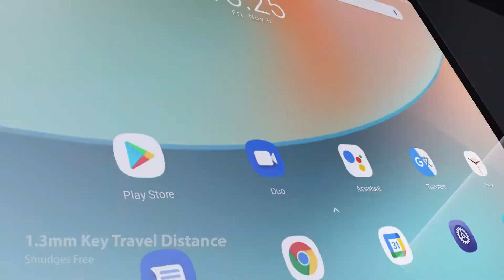Introducing the all-new Blackview Tab 11 - Excellent than Excellent in Performance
Blackview Tab 11 is positioned as a new flagship tablet and is different from its predecessor from the inside to the outside.
On the hardware side, Blackview seems to make an effort to upgrade its tablet screen as Tab 11 is expected to sport a 10.36’’ 2K screen. Also, Tab 11 will witness the technological progress Blackview has made in battery, since it has reduced the tablet’s battery capacity to 6580mAh, while still offering the same run time as Tab 10 which is backed by 7480mAh battery.

Moreover, compared with its predecessors, Tab 11 will double its storage with a whopping 8GB RAM and 128GB internal storage due to the growing needs for a larger memory. Of course, such an excellent slate is packed with Blackview’s so far the finest processor, Unisoc T618 that could even outperform Qualcomm 660 and MediaTek P70.

While on the software side, Tab 11 comes with Widevine L1 certification, with which users would be able to stream 1080p or higher definition TV dramas, reality shows, Disney movies on apps like Youtube, Netflix, Disney+ and more for cinematic viewing comfort on the palms. Besides, Blackview will upgrade the system in Tab 11 to Doke OS_P 2.0 based on Android 11, offering abundant household Doke apps seen in previous Blackview phones but there is one newcomer, the Notes, which allows users to take notes in audio or image form. Doke OS_P 2.0 also offers split view support for easier multi-tasks.

To make innovation in the tablet’s appearance, Blackview offers Tab 11 in three colors, of which the Teal Green is the most attractive one.